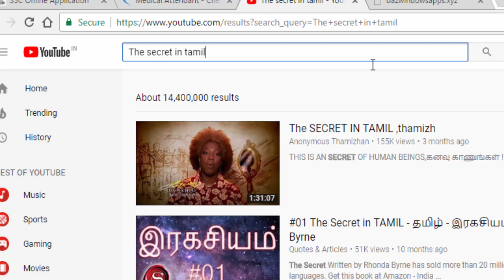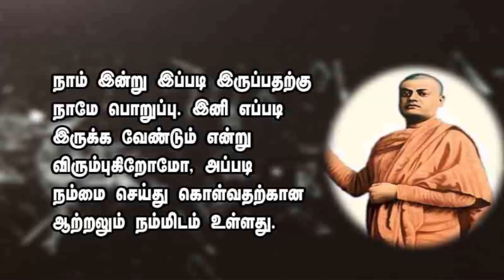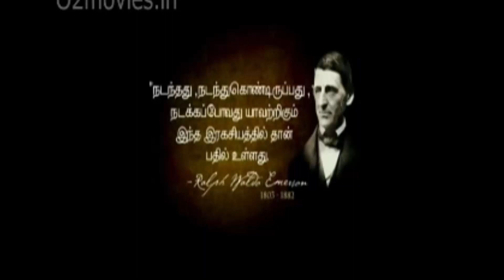இரகசியம் எப்படி வேலை செய்கிறது | The Secret video Review in Tamil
How the Secret Law of attraction will work ? in tamil